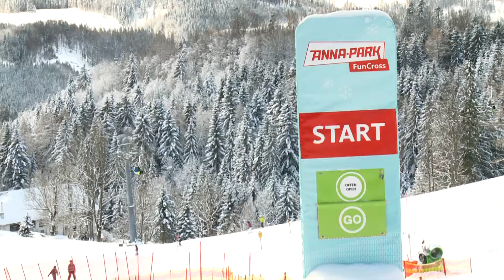Annaberg eröffnet den Annapark